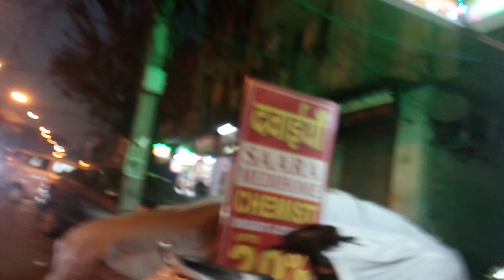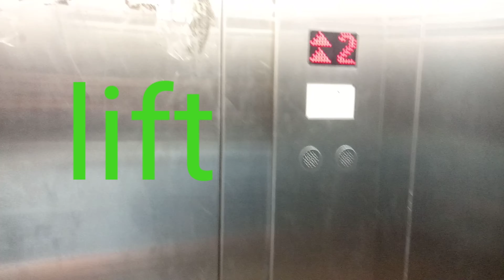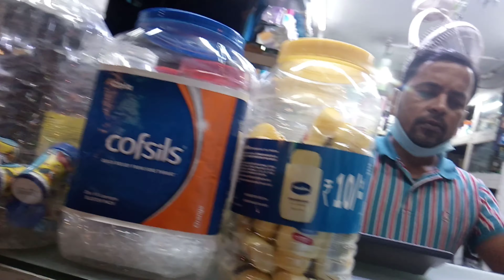hospital🏥 se akhir discharge ho Gaye thanks🌹🙏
aaj hospital🏥 me doctor👨‍⚕ ne discharge ke liye kha,  thanks a lot bimla ji thik ho gayi bhagwaan ka sukriya karte hai god bless🙏